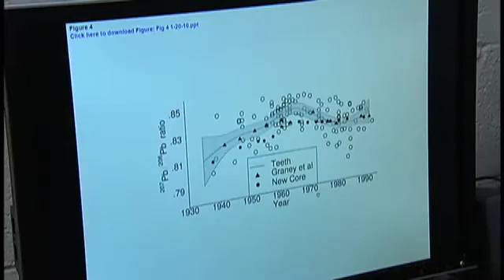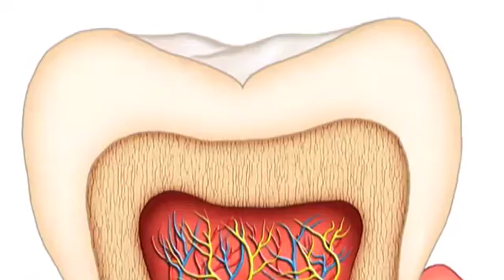Toxic legacy of leaded gasoline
More than half the toxic lead that African-American children in Cleveland ingested or inhaled in the last century came from leaded gasoline. Researchers from Case Western Reserve University say the findings related to Cleveland probably apply to many cities across the United States and reinforce concerns about the health threat for children in countries still using leaded gasoline.